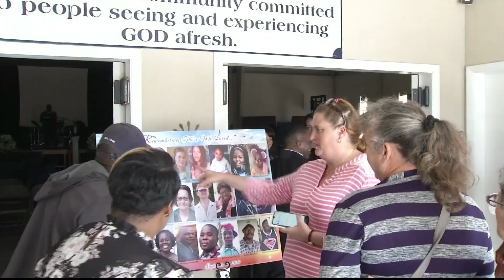ZNS News Update 03/09/2020